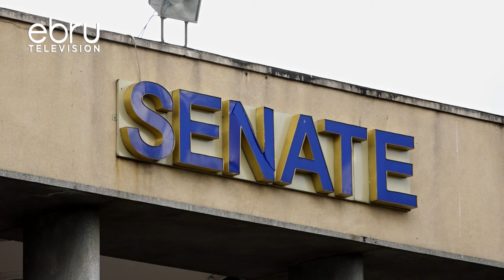12 Questions For The 12th Parliament